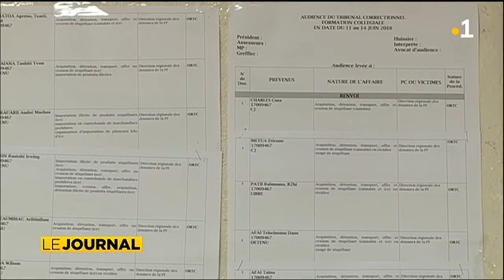le procès Kikilove a commencé